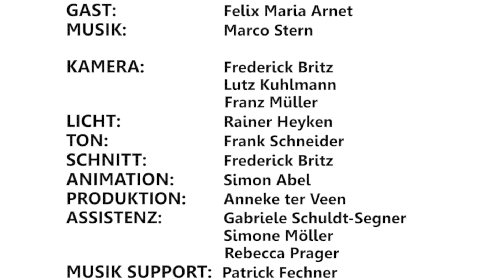Warum mein Unternehmen scheitert - Interview mit Felix Maria Arnet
Gast: Felix Maria Arnet, Unternehmer und Coach
Felix Maria Arnet ist Unternehmer und Coach. Er liebte schnelle Autos, großes Gehabe und Luxus Heute ist persönliches Wachstum für Menschen seine Passion. Doch das war nicht immer so. Mit seiner ersten Firma ging er baden. Absolute Pleite. Brutal gescheitert. Vom smarten Super-Yuppie zum depressiven Totalversager. Diese Talfahrt hat er mit allen Facetten durchgemacht. Er weiß wie es ist ganz unten zu sein. Diese Erfahrung war schmerzhaft und voller Scham. Er erzählt, in der besten Talkshow der Welt, Budder bei die Fische - Der Ter Veen Talk, wie er es geschafft hat, sein Leben wieder in den Griff zu bekommen.

Das Buch von Felix Maria Arnet
"Brutal gescheitert"
"30 Minuten gescheit scheitern"
"30 Minuten so kommen Frauen in Führung"

▬ Über diesen Kanal ▬▬▬▬▬▬▬▬▬▬▬▬ „Budder bei die Fische – der Ter Veen Talk“ bietet wertvolle Unterhaltung und setzt ein Zeichen gegen Dschungel-Verblödung und Trash-TV. Wir zeigen Vorbilder, die noch wirklich was zu sagen haben und stehen für Werte im TV-Business und in der Gesellschaft. Menschlichkeit, Wertschätzung und Authentizität! Wir wollen inspirieren, aufwecken, wachrütteln und Möglichkeiten für neue Gedanken schaffen. Mit meinem wundervollen Team produzieren wir diese wertvolle Sendung durch Lebensgeschichten und Lebensexpertisen, denen wir eine Plattform geben! Der Mensch ist wichtig!

Wenn Du selber fit werden möchtest vor der Kamera zu agieren, Live-Videos auf Facebook und Youtube zu erstellen, zu streamen, dich auch auf Bühnen authentisch zu präsentieren? Dann bist Du bei mir, Anneke ter Veen, genau richtig. Checke meine Website und kontaktiere mich gerne. Lass es glitzern!